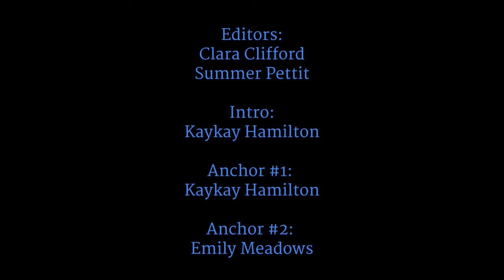Lion's Roar News 2/8/22